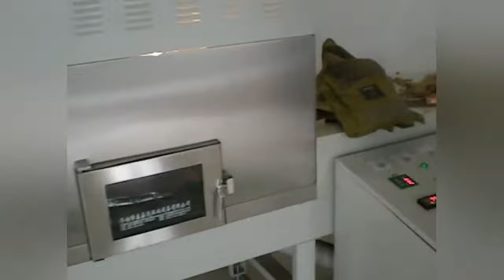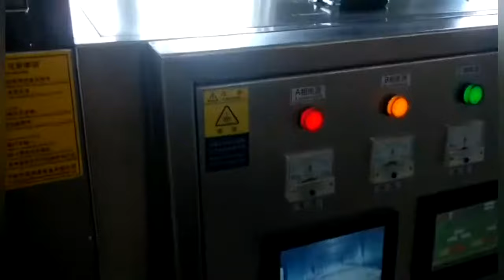Mushroom Dehydrator Machine , Stainless Steel Microwave Dehydrator Mechanical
Fruit and vegetable drying machine is suitable for heating and solidification, and dehydration of raw materials in pharmaceutical industry, chemical industry,foodstuff industry,agricultural products, aquatic products